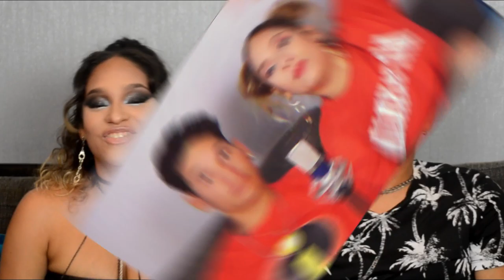LATINOS REACT TO SHINEE's Taemin (태민) - Despacito live Music Bank in Chile REACTION!!!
Sup people!

Here's what we think about SHINEE's TAEMIN cover of DESPACITO both, JUSTIN BIEBER & LUIS FONSI's part, LIVE at MUSIC BANK IN CHILE 😭👏👌